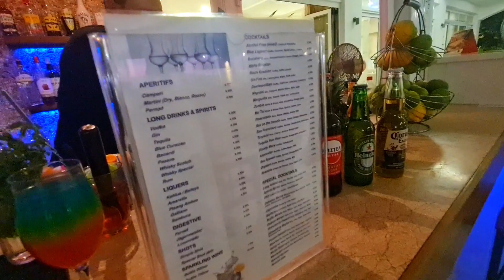EP232🇦🇹วันนี้เล่นน้ำทะเลยามบ่ายอ่อนๆกัน ต่อด้วยอาหารค่ำ ดื่มฟรีไม่อั้นตลอดทั้งวัน